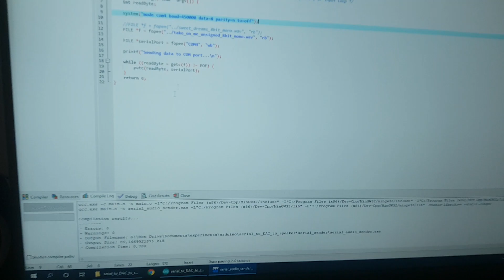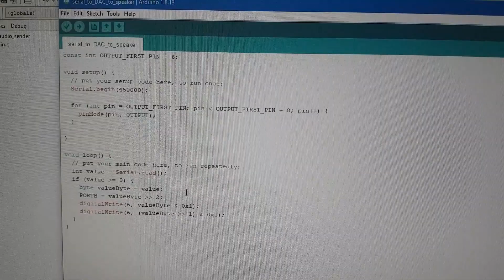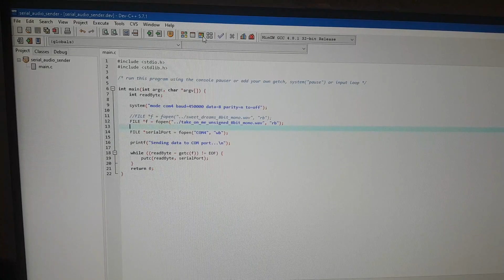Arduino playing music received on the serial port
This project (which is entirely useless and just for fun) consists in sending a 8-bit WAV file by the emulated serial port from the computer to the Arduino, while the Arduino translates in real time each byte received to 8 bits sent to a resistor ladder which acts as a Digital to Analog Converter, and the output is sent to a speaker.